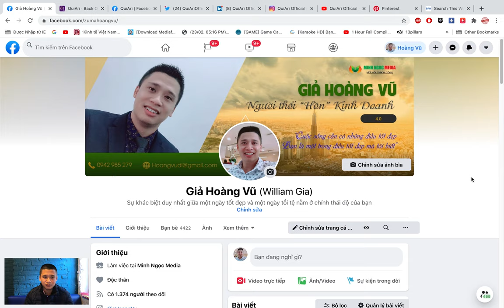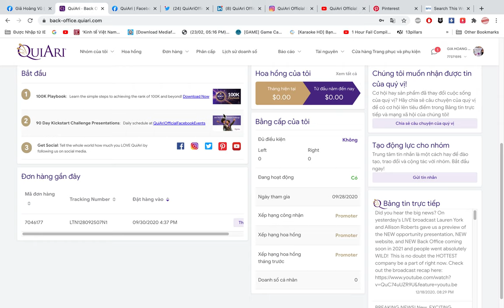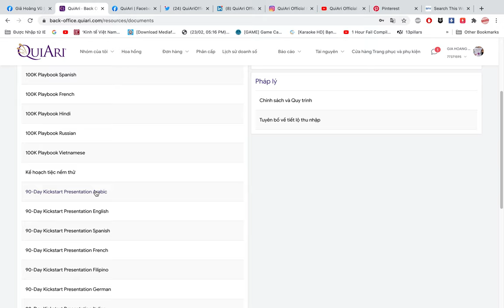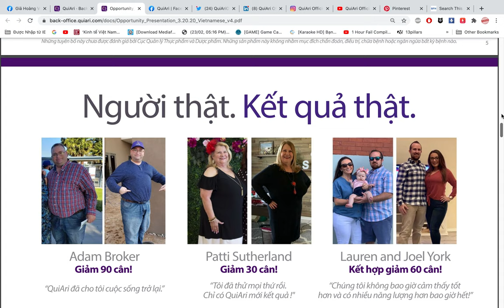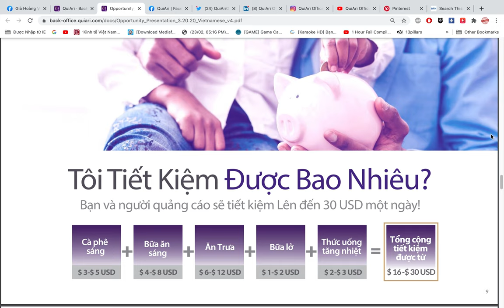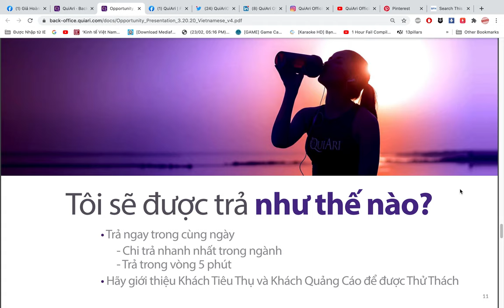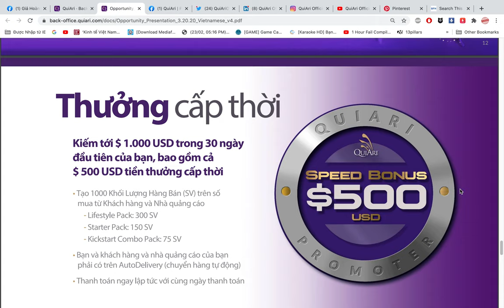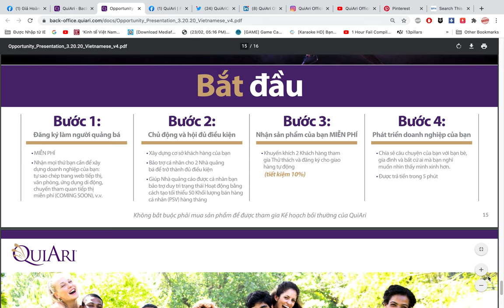Thông Tin Chi Tiết A - Z